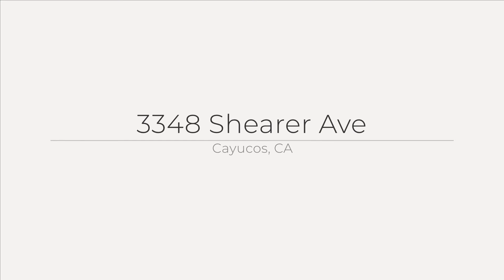3348 Shearer Ave, Cayucos, CA